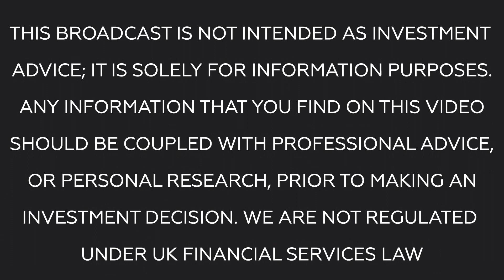BR Business News: Tim Harrison, Ionic Rare Earths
Tim is joined by Tim Harrison, Managing Director of Ionic Rare Earths to discuss Ionic Technologies.